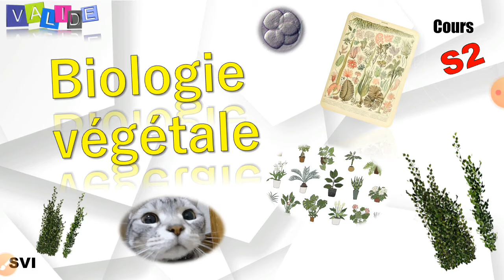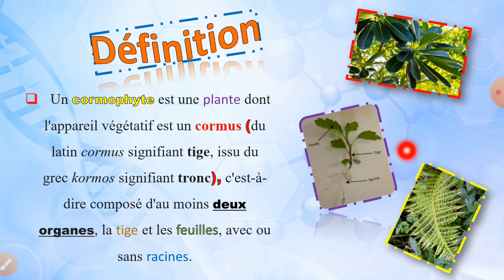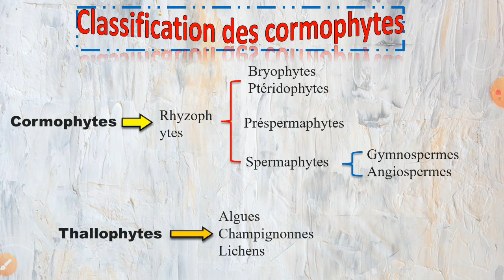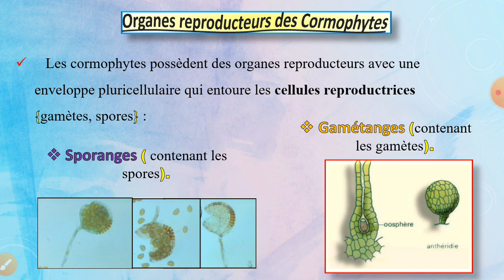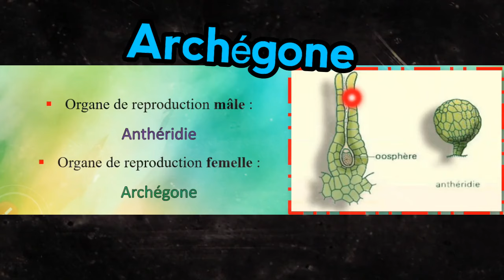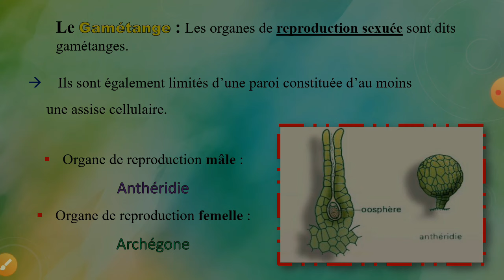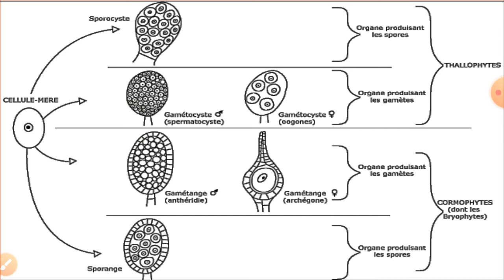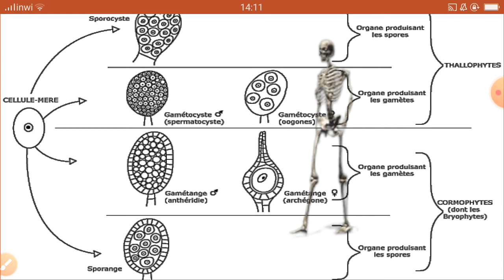Biologie végétale en Arabe, les cormophytes en Arabe SVI S2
-- Biologie végétale.
-- S2  ♏ SVI.
-- Cormophytes.

🕵🏼‍♂: بالرجوووولة -🤗🤗🤗
إلى فهمتي واستفدتي من هاد
الڤيديو شويا فرگع :
-- Commentaire 🏷

بارتجي القناة فالگروبات ليعندك في الواتساب والفيسبوك لتعم الفائدة ❤ .
شكرا حبيبي😚.